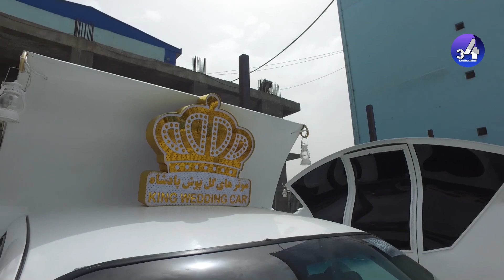موتر های گلپوش اروپا به کابل رسید پادشاه عروس داماد با یک هزار تجربه کنید.